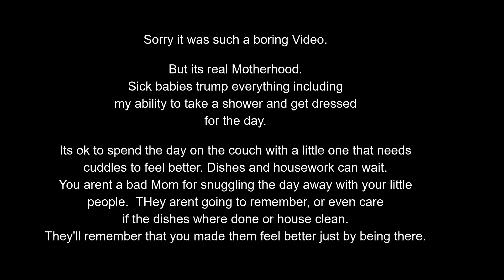Sick Day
This weekend I spent  nearly an entire day in my pjs on the couch.  Not because I wanted to or because I was sick, but because Lukas was sick and needed Mommy snuggles to help him rest and feel better. Lukas is 2 1/2 and is teething (Nasty molars) so hes running a fever and just all over miserable.

Its ok to "not get anything done" As a Mom (or dad!) you are doing more than you know just holding that sick baby and comforting them while they rest.
They don't care about chores and clutter. They care that you were there when they needed you